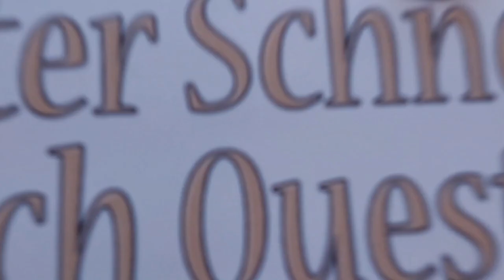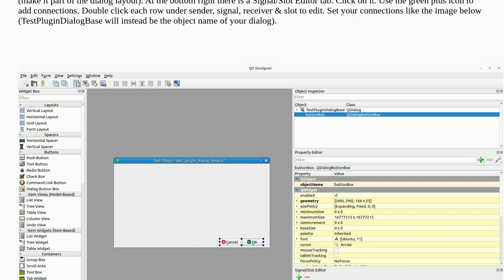Gis: QGIS-Plugin: How to re-integrate QDialogButtonBox after deleting the buttons?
QGIS-Plugin: How to re-integrate QDialogButtonBox after deleting the buttons?

A special thanks goes out to the community

  pyqgis qgis-plugins